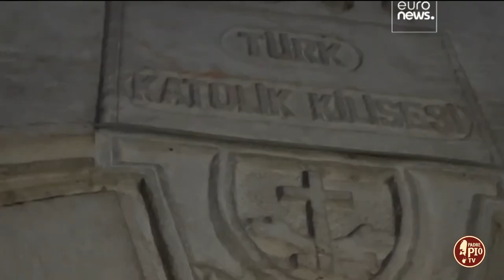Il cappuccino fr Michele Papi tra i terremotati (Just - interviste)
I Cappuccini, presenti in territorio turco e siriano con fraternità provenienti da diversi Paesi, mantengono un legame di lunga durata con i frati dell’Emilia-Romagna. Dopo il ministro provinciale P. Lorenzo Motti, a portare il suo fraterno aiuto alle comunità è giunto in questi giorni a Mersin, nell’Anatolia meridionale, fr. Michele Papi. Domenica 26 marzo, in tutte le chiese italiane si pregherà e si raccoglieranno fondi per le popolazioni terremotate di Siria e Turchia, come “segno concreto di solidarietà e partecipazione di tutti i credenti ai loro bisogni materiali e spirituali”.